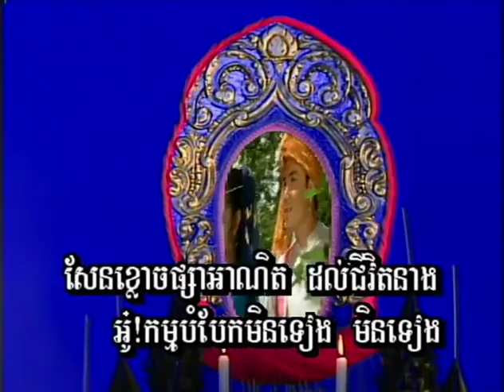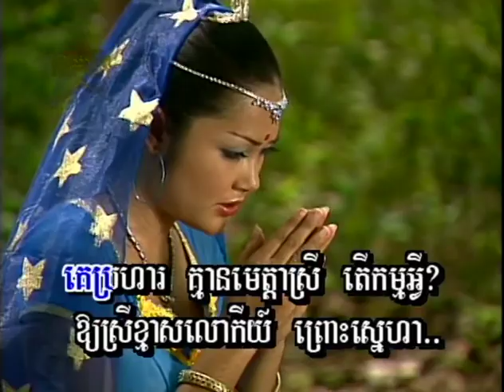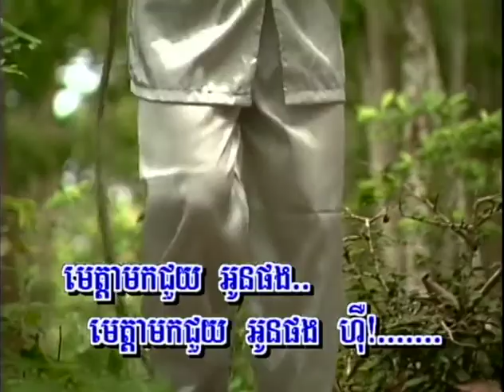ទំនួញនាងកេសរបុទំមា / Thomnuonh Neang Kaysaw Bothoma